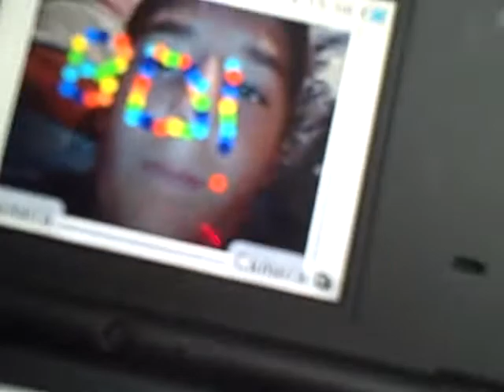My dsi talked to me!!!!